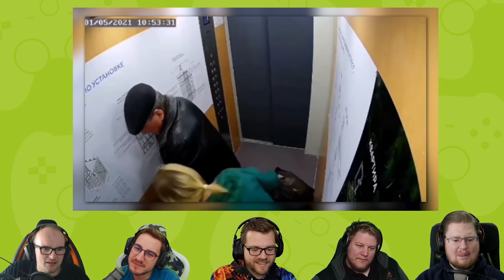React: 35 Weirdest Things Ever Caught On Security Cameras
Diese Überwachungskameras sehen alles!